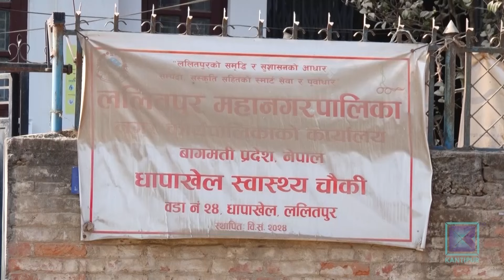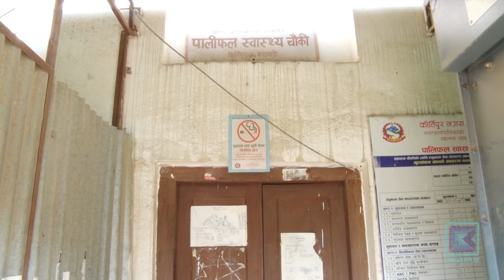के तपाईँ उपचारका लागि पुगेको अस्पताल सुरक्षित छ ? Kantipur Samachar